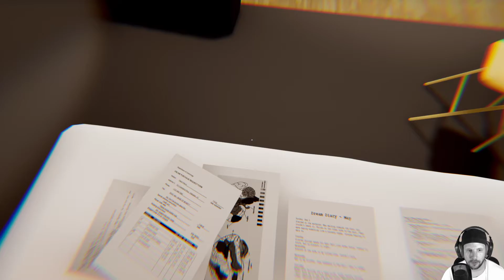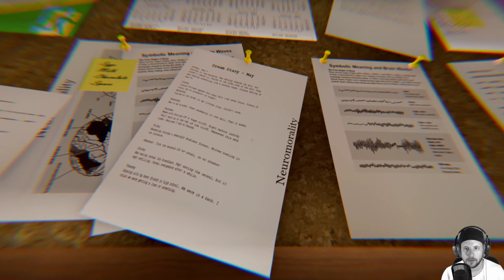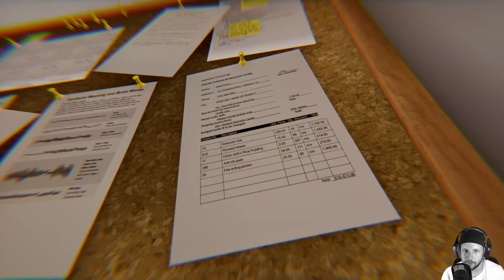♜Superliminal♜ #07 | Scheitern wir am Ausbruch? - Let's Play - CH Deutsch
Alles eine Frage der Perspektive. Mit Superliminal bewegen wir uns in einem Rätselspiel, dass uns eins klar stellt: Aus verschiedenen Blickwinkeln sieht alles ganz anders aus.